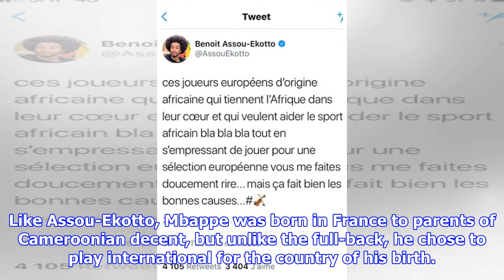Assou-Ekotto reignites feud with Mbappe over heritage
Published: 07:04 EDT, 23 September 2018 | Updated: 08:30 EDT, 23 September 2018 Former Tottenham defender Benoit Assou-Ekotto has reignited his feud with Paris Saint-Germain star Kylian Mbappe. The 34-year-old, who now plays for Metz, previously took a swipe at the youngster on Twitter at the start of the year, suggesting the France international does not care as much about his heritage as he lets on. Like Assou-Ekotto, Mbappe was born in France to parents of Cameroonian decent, but unlike the full-back, he chose to play international for the country of his birth. Benoit Assou-Ekotto has reignited his feud with Paris Saint-Germain star Kylian Mbappe Mbappe had spoken of how he wanted to honour his family's roots by helping to develop the game in Africa during a meeting with French president Emmanuel Macron and Liberian president George Weah.'European players of African origin who hold Africa in their hears and who want to help the sport in Africa… blah, blah, blah… while rushing to pla...